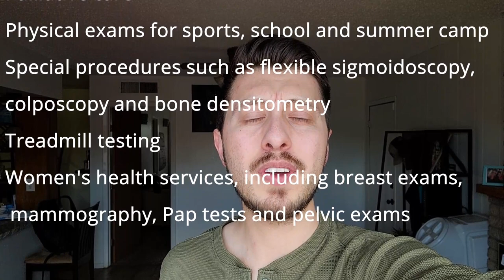Why I'm Choosing RURAL FAMILY MEDICINE.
0:00 Introduction
0:24 PROS OF FAMILY MEDICINE
1:02 FAMILY MEDICINE VS SURGERY
3:09 PROCEDURES IN FAMILY MEDICINE
5:10 RURAL FAMILY MEDICINE
6:40 FAMILY MEDICINE FELLOWSHIPS
8:34 COMPENSATION IN FAMILY MEDICINE

Picking a specialty for Residency is arguably a medical student's most important decision.

I am 6ft and the mediums fit perfect!

Amazon Storefront featuring Medical Supplies, Electronics and MCAT Resources